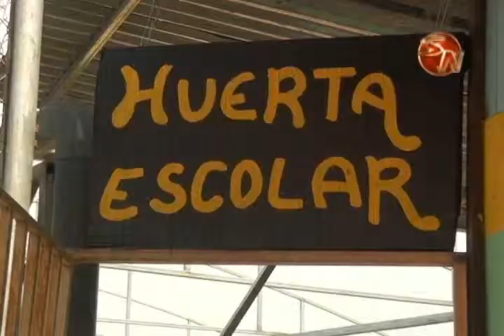ESCUELA LOS REYES INAUGURO SU NUEVA HUERTA PARA LOS NIÑOS